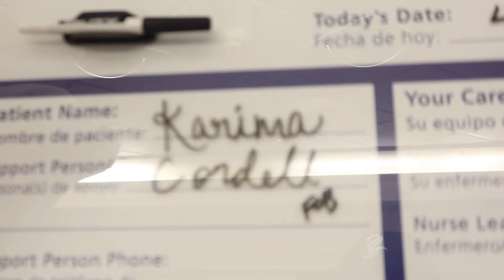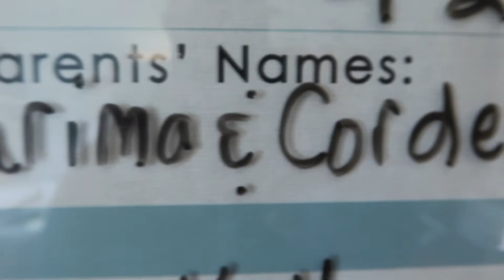Our Son is Born!!!!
These intimate precious moments are indescribable! Our baby boy is here! Join us on our journey to meeting him. We appreciate all the love and support!